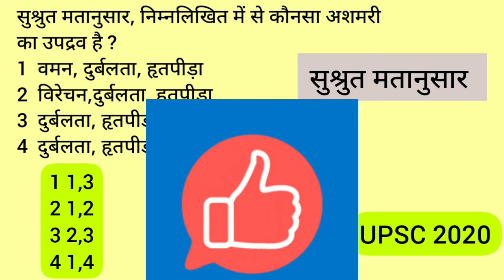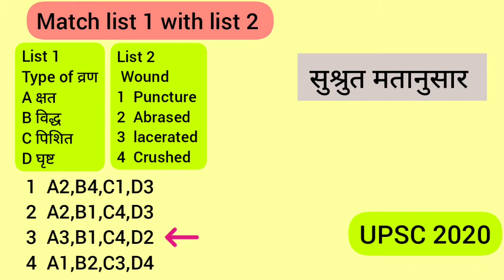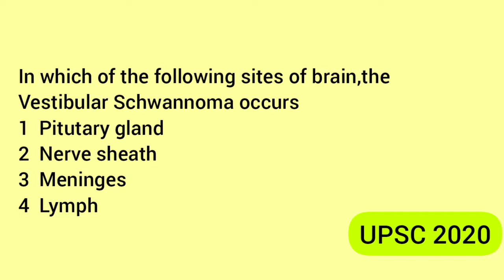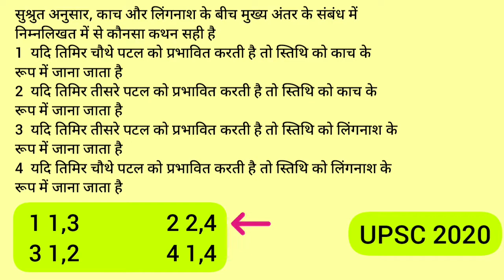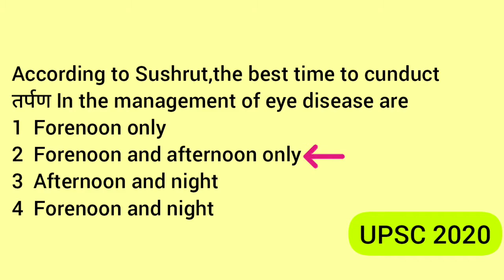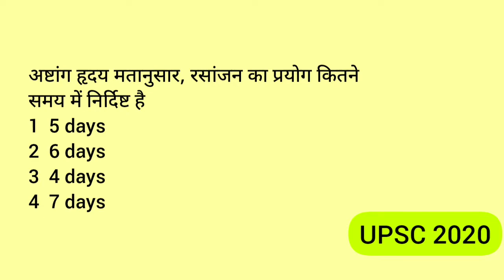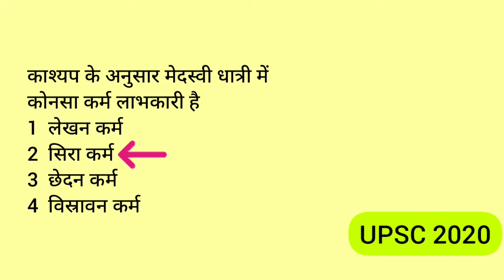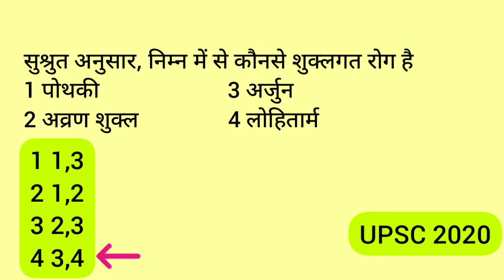UPSC 2020 // Question Paper || MCQs 101-125 || by AYURVEDA GUIDE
How helpful is this video of to you , so that i will upload more such videos and also

 Do let me know which type of bams study videos do you want me to upload...

AYURVEDAGUIDE
AYURVEDA GUIDE